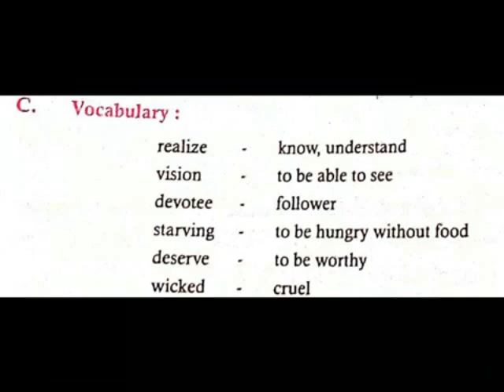THE MAN AND THE TIGER MEANING